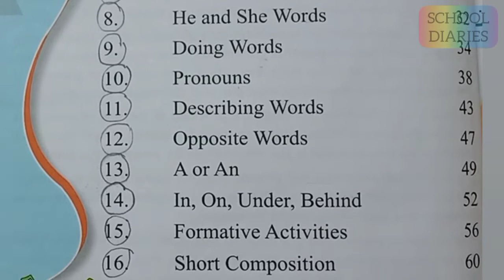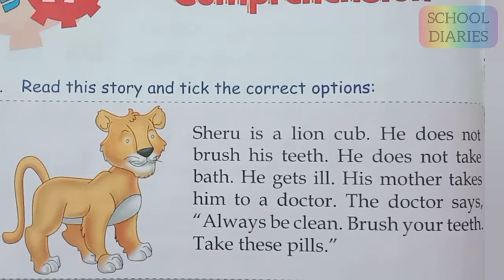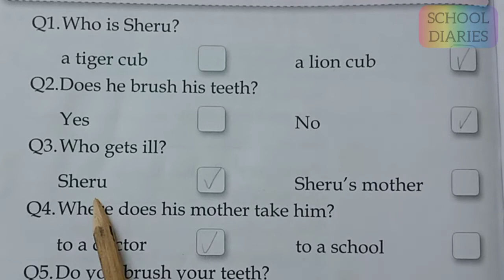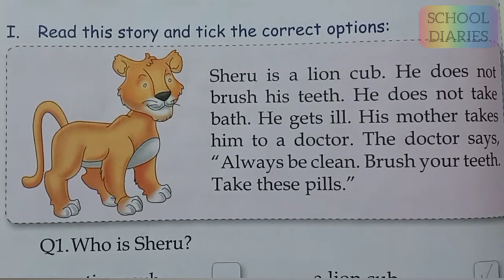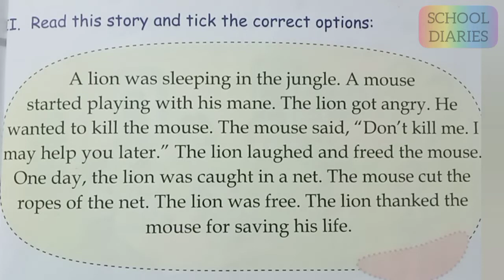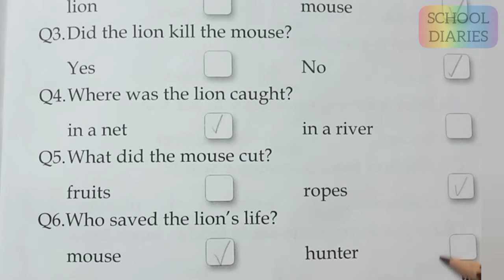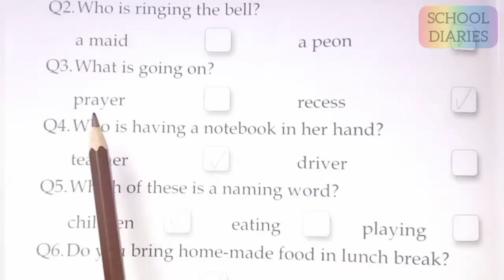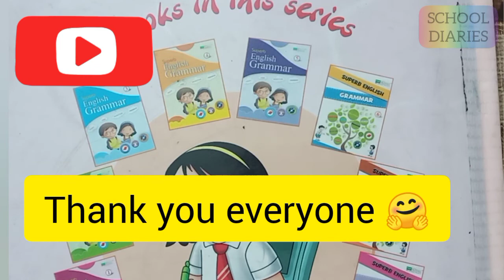Class 1,( English GRAMMAR) Unit 17 - COMPREHENSION.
ONLINE CLASS Of APS Textbooks, Class 1